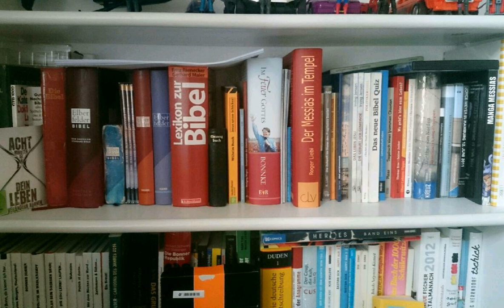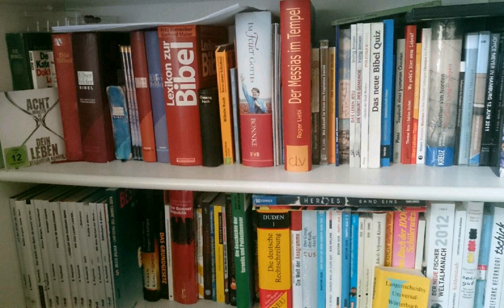Apostelgeschichte 17 a Paulus Areopagrede